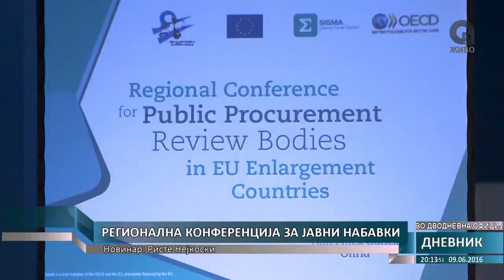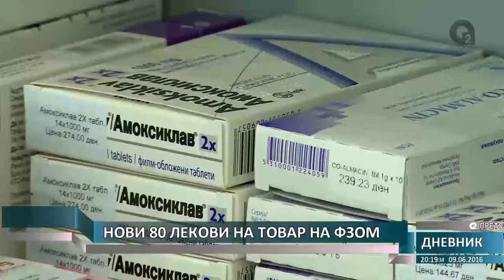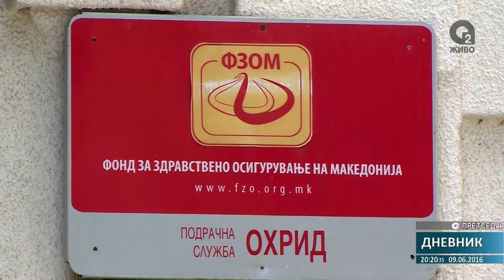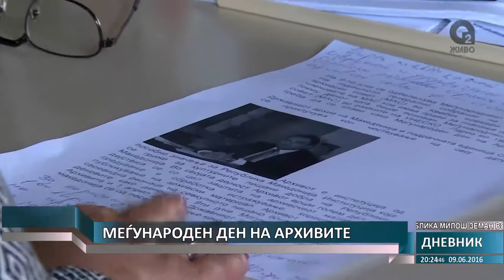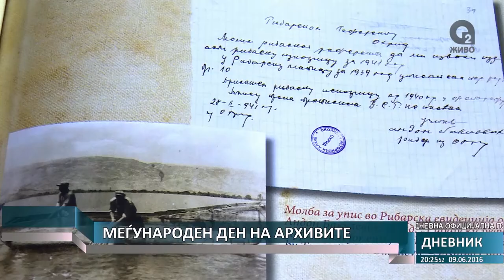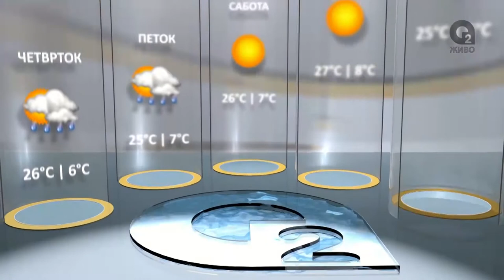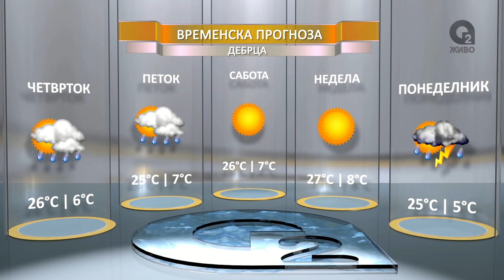O2 DNEVNIK 09 06 2016